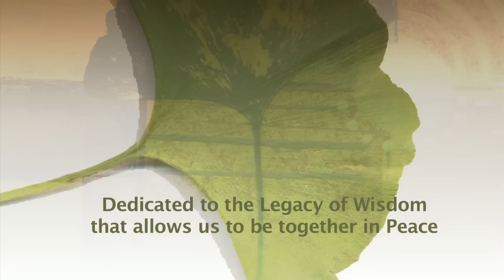Legacy of Wisdom-Reb Zalman Schachter - Mission & Fulfillment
Question: How can I find my mission to feel that I have fulfilled my life's potential? Rabbi Zalman Schachter, who has for years taught about the global perspective, speaks here about the turnings in our lives and that Mission and these turnings of humanity are intimately entwined.